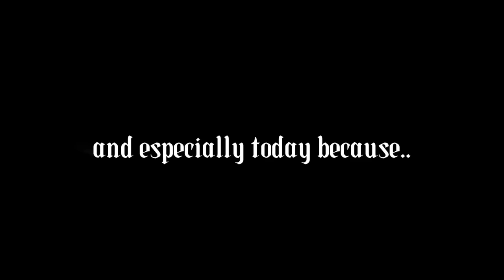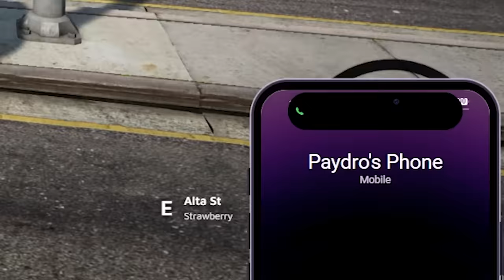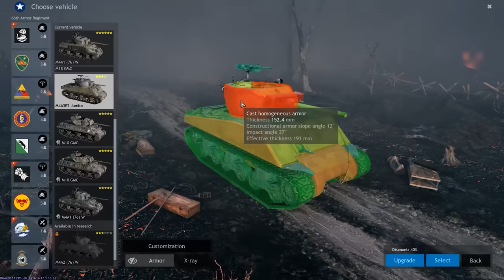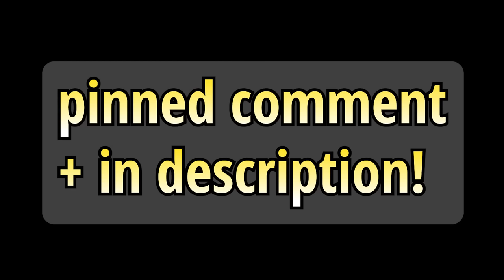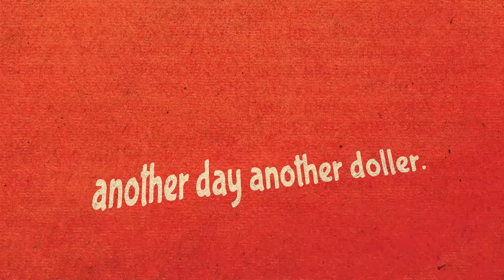Sliding on oppositions in 707HP HELLCAT Durango in GTA 5 RP!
GET TO IN THE FIELDS SOLDIER AND CHECK OUT ENLISTED HERE!

ight in this episode of gta 5 rp aka GTA 5 Roleplay my faction and i went around sliding on some of the ops in my new hell cat durango. wont even lie to yall tho, cops was a mess. lol

Work Cited ➤

Yes, This is on FiveM on PC not console. I always get asked what server i play in and its my own. New leaf city , Its a serious RP server made for content creators like myself. This isnt on console. Its on PC this that quote on quote GTA 6 trailer city cops was lit